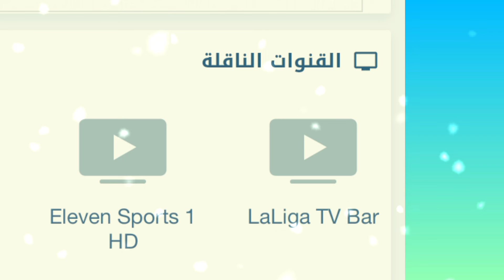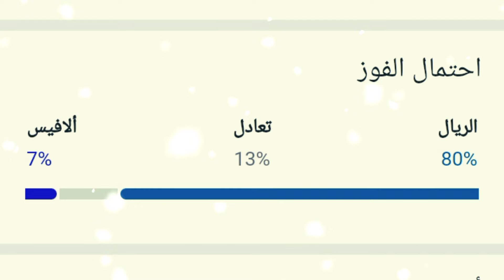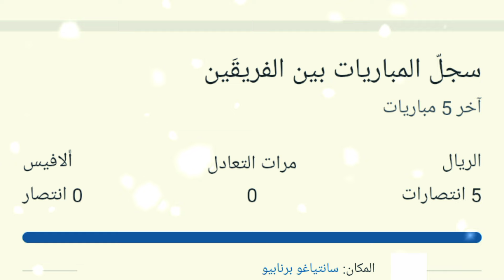🔴 ⬅القنوات الناقلة لمباراة ريال مدريد ضد ألافيس بث مباشر ⬅غيابات⬅ معلق المباراة 🎤 ⬅ملعب المباراة🏟️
القنوات الناقلة لمباراة ريال مدريد ضد ألافيس اليوم,
ملخص ريال مدريد
مواعيد مباريات اليوم
برشلونة مباشر
اخبار كرة القدم اليوم
جدول مباريات اليوم
بث مباشر اليوم
مباريات اليوم بث مباشر
أهم مباريات اليوم
توقيت المباراة اليوم
القنوات الناقلة لمباراة اليوم
مباريات اليوم المنقولة
الرياضة اليوم
أخبار الرياضة اليوم
أخبار كرة القدم المغربية
أخبار كرة القدم العالمية
أخبار كرة القدم السعودية